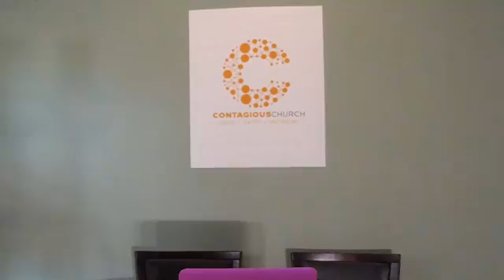Midweek Bible Study I Contagious Church Charlotte I The Great Exchange